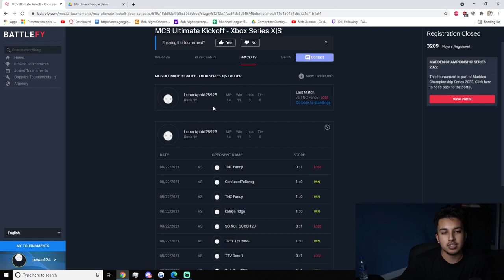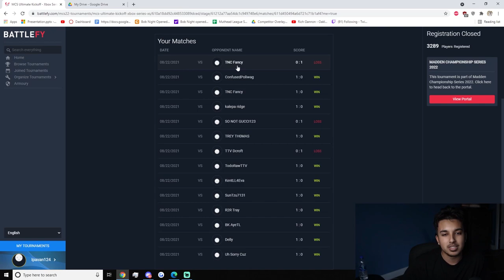MADDEN 22 ULTIMATE KICKOFF TOURNAMENT QUALIFIER (GAMEPLAY HIGHLIGHTS)